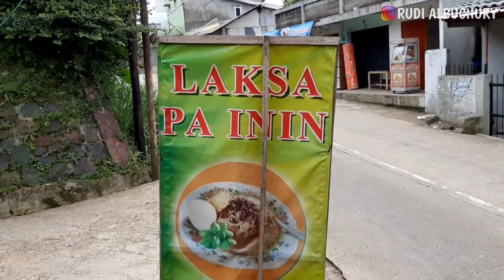KULINER LEGEND YANG WAJIB DI DATANGIN DI BOGOR || LAKSA PAK ININ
WARUNG LAKSA PAK ININ

Jl. Palasari, Palasari, Kec. Cijeruk, Bogor, Jawa Barat 16740

Harga : 13 ribu/porsi